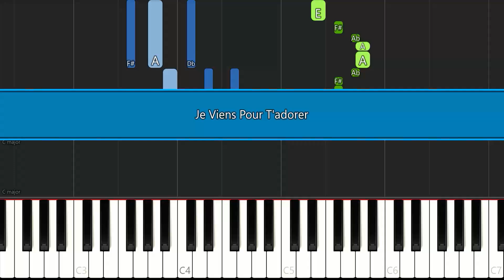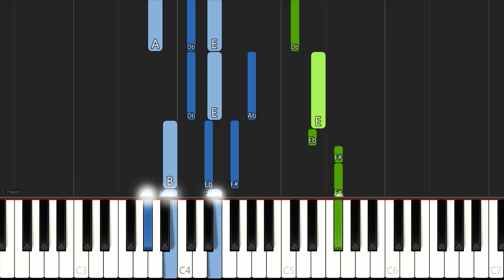Je Viens Pour T'adorer | EASY PIANO TUTORIAL BY Extreme Midi